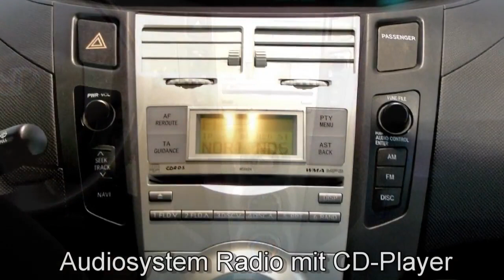Autohaus S+K Toyota Yaris